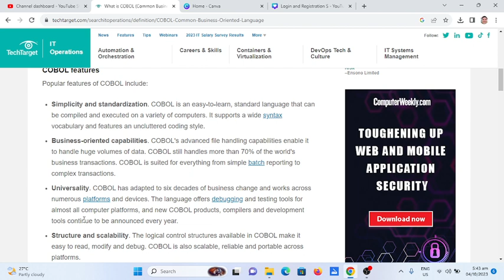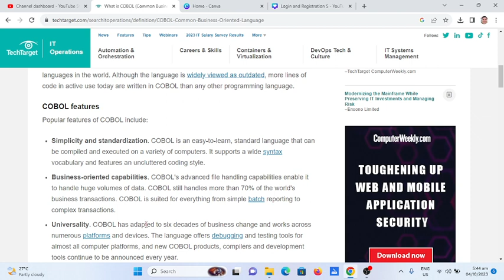Features of COBOL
In this video I will talk about the features of COBOL programming language.

GCash Account

Jake Pomperada